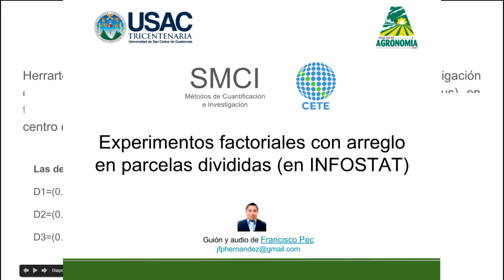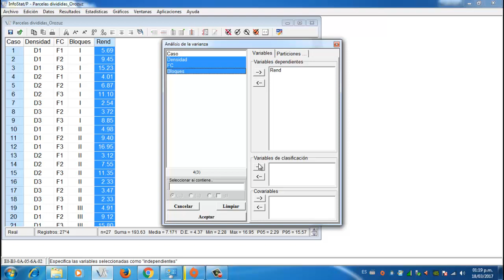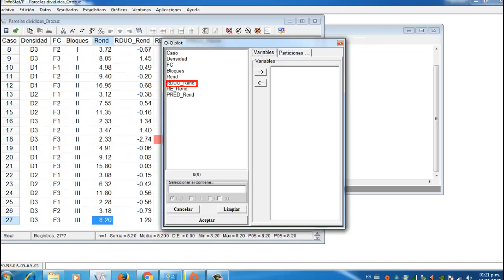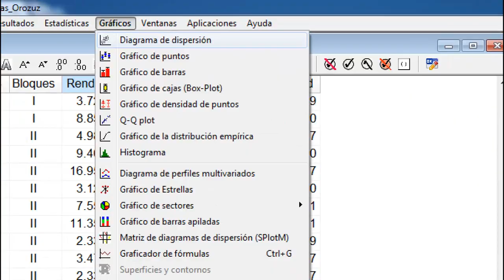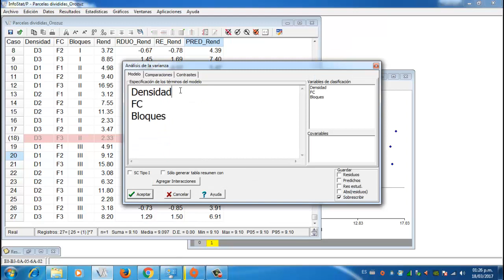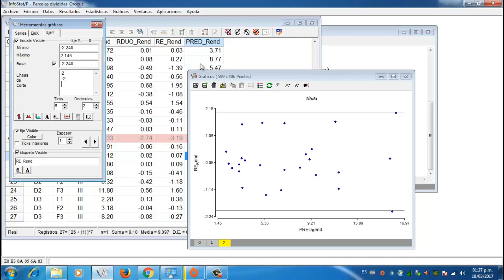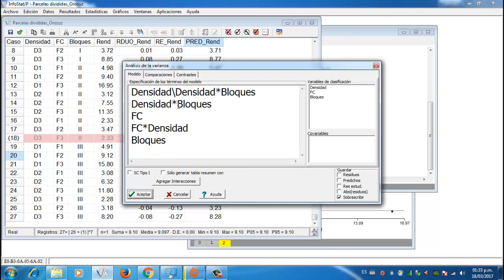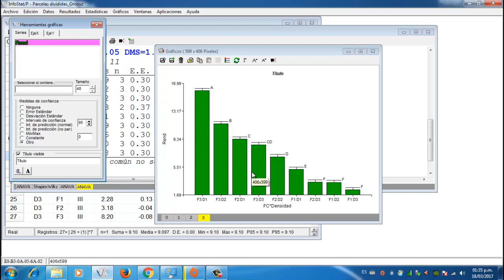Análisis de experimentos factoriales con un arreglo en parcelas divididas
Análisis de experimentos factoriales con un arreglo en parcelas divididas usando InfoStat